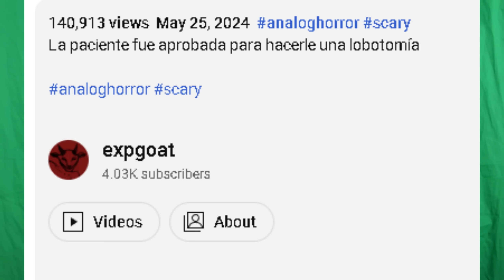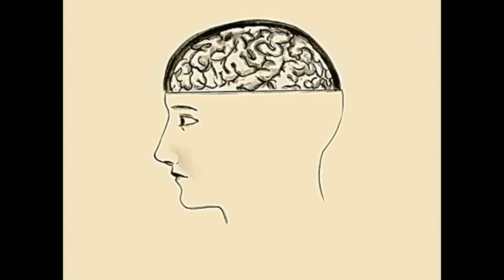The Alice in Wonderland Analog Horror you Haven't Seen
🌔Credits/links:🌔

📌Crisis hotlines📌

Crisis text line: 741741

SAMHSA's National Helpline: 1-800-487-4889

💌Email for video suggestions💌

✨Credits✨